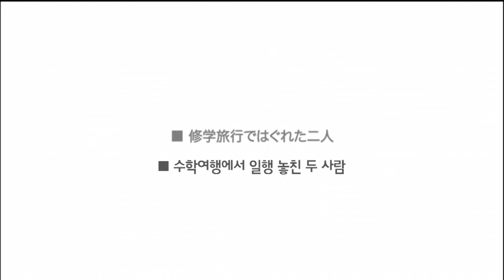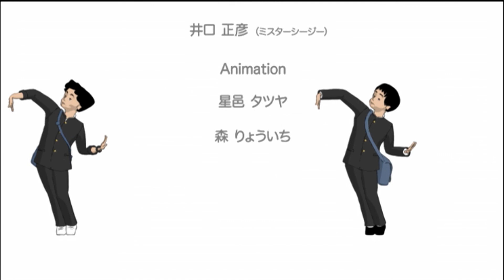수학여행 버스가 있었는데요 없었습니다..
수학여행 왔다가 낙오된 두 사람.
왜 버스를 놓쳤을까 생각하고 곱씹어볼수록
드러나는 건 그들의 인성뿐,,,

[피핑라이프 시즌 1 ]
매주 월, 금 업로드!